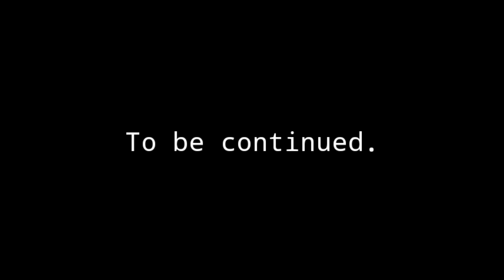Lps: The Water Splash [Episode 6] FIN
Sori että tää on näin myöhässä:( Tässä vaan kesti tosi pitkään editoida ja mulla ei aina ollu aikaa editoimiseen. Mutta tässä tää ny kuitenki on ja toivon että tykkäätte koska TÄSSÄ MENI AIKAA!! Paljon. Aikaa.

Jään muuten nyt pienelle tauolle videoista eli ehkä joku 1-2 viikkoo joten seuraavaan Water Splash jaksoon voi mennä aikaa mut toivon että ymmärrätte ja jaksatte odottaa:)

Music(s)